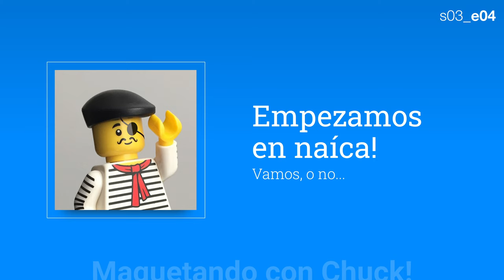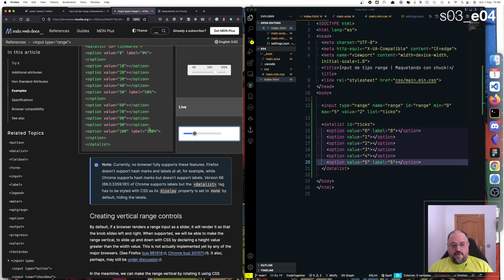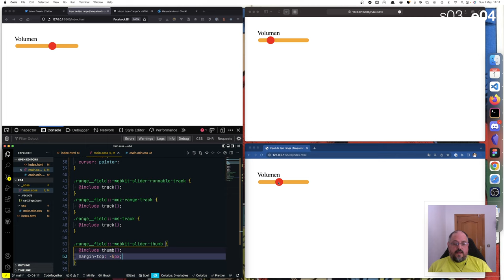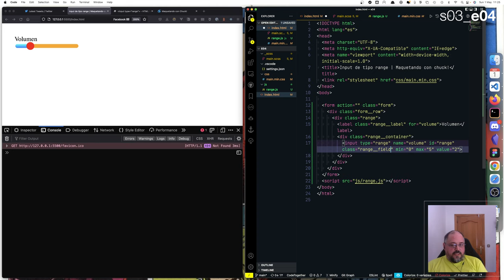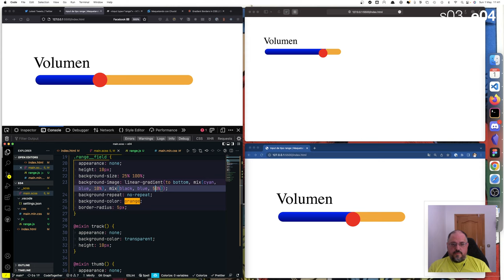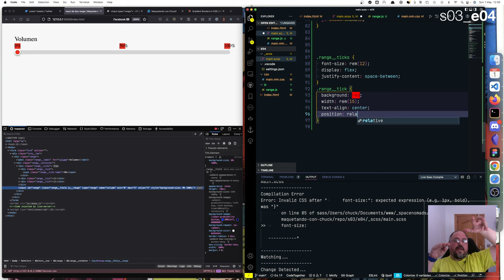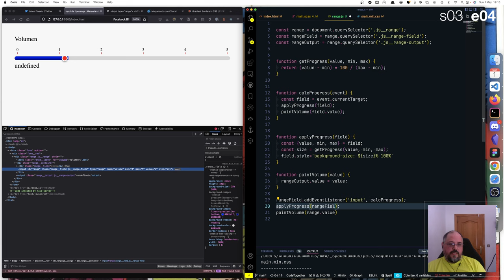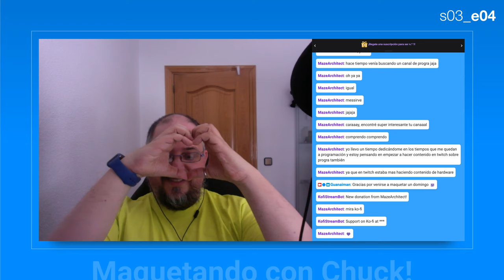s03_e04 - Input de tipo range | Maquetando con Chuck!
Hoy veremos cómo plantear un campo de tipo range, que permite especificar un valor entre un máximo y un mínimo. El elemento nativo tiene una barra horizontal o vertical con un tirador para seleccionar el valor.

Normalmente estos controles se resuelven con mogollón de divs y un poco de js para gestionar los valores, control con ratón y teclado, etc.

Deberíamos usar el control nativo que ya viene con todo el tema de funcionamiento, semántica y accesibilidad solucionado.

Pasa que darle estilos no es lo más agradecido del mundo y también vamos a ver cómo resolver esta parte:

Contenidos:

- HTML: Input de typo range:
    - Atributos min, max, value, list y step
    - Datalist (no está soportado)
    - Semántica (label, form, output)
- Estilos: track, thumb y compatibilidad entre navegadores
- Javascript: Control de la barra de progreso y valor

Bonus:
- Las marcas.